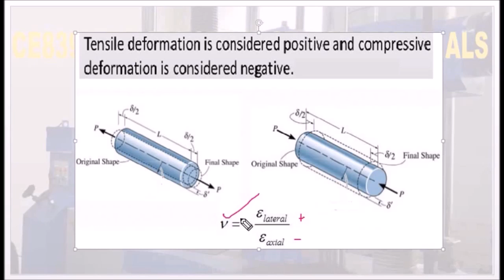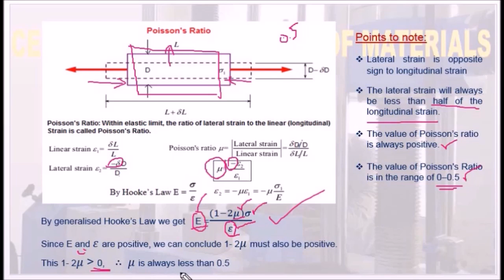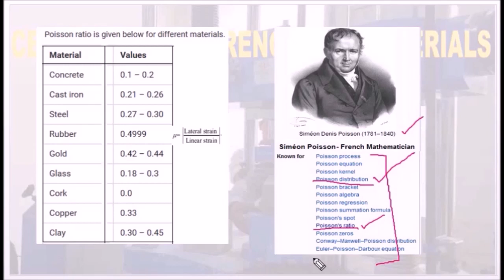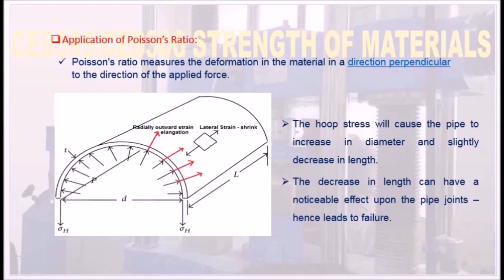What is Poisson's Ratio? -SOM1.09 Strength of Materials in Tamil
I herewith explain in detail about Poisson's Ratio and its application in Tamil.